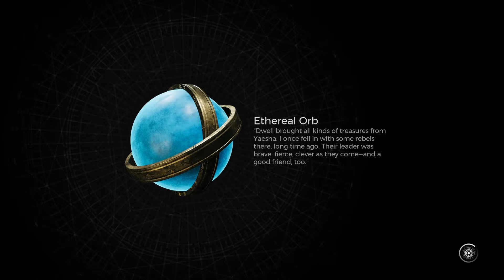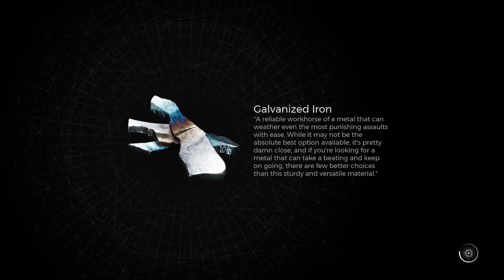Remnant 2 CZ #3 - N'ERUD PRŮZKUM SVĚTA A NOVÉ VYBAVENÍ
Dnes nás čeká průzkum dungeonů v N'ERUD a nové vybavení.

Příběh Remnant 2 nám opět představí postapokalyptický svět, kde lidskou civilizaci zdevastovala monstra zvaná The Root.
Ta v druhém dílu hrozí zničením samotné reality, někdo je tedy bude muset zastavit, než bude pozdě. Ano ten někdo jsme my!

Český Lets Play (gameplay,walkthrough) na hru Remnant 2